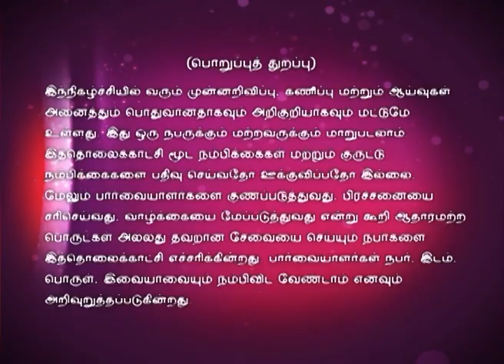Jothida Thagaval | Episode 31